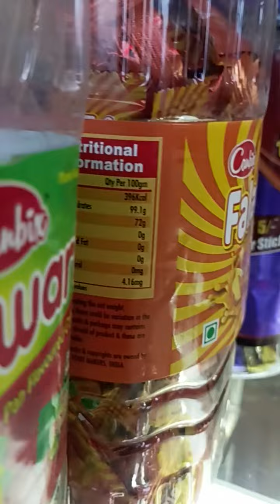5 September 2023(3)